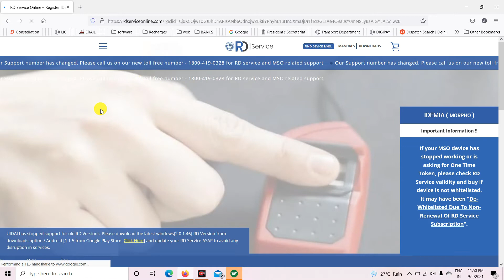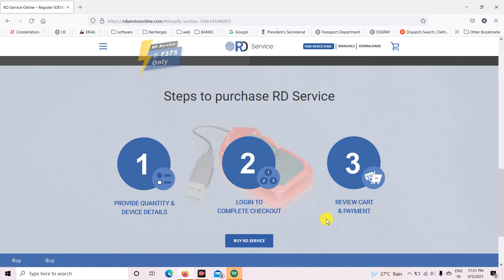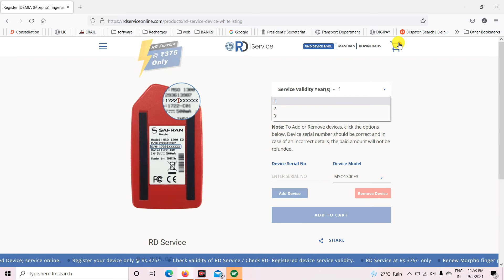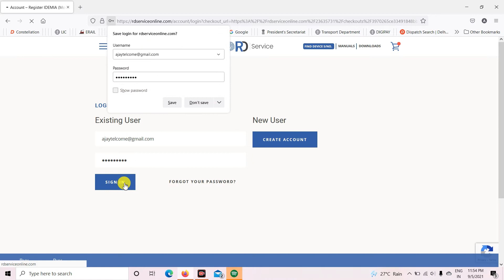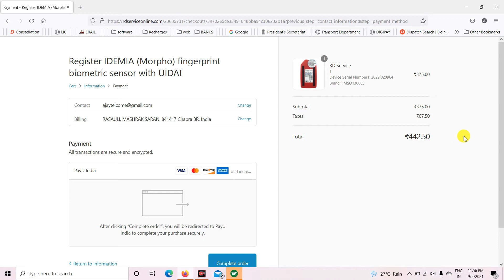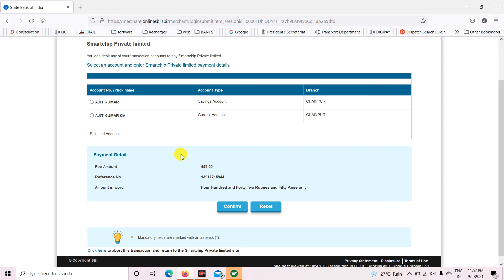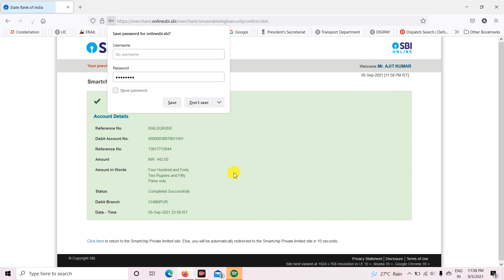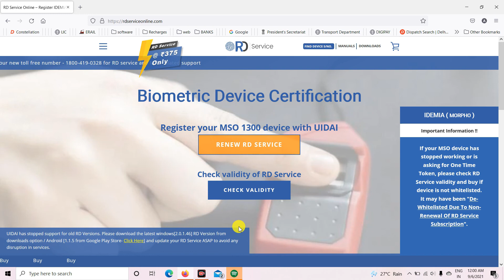Morpho Recharge Kaise Karen | How to Recharge Morpho Device | Rd Service Renewal Kaise kare | Rds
किसी भी समस्या के लिये  Whats App-No-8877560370 अपना समस्या जरूर लिखे ताकि आपका समस्या को solve कर सके 100% Problem Solve
100% problem solution essay topics and problem solved.
कर ले ताकि जो भी विडियो हमारे तरफ से अपलोड किया जाये सबसे पहले
आपके पास notification मिल सके आपको